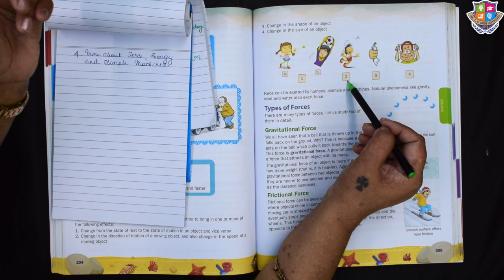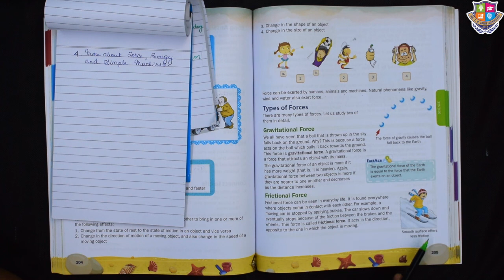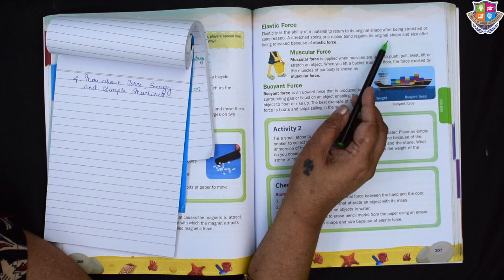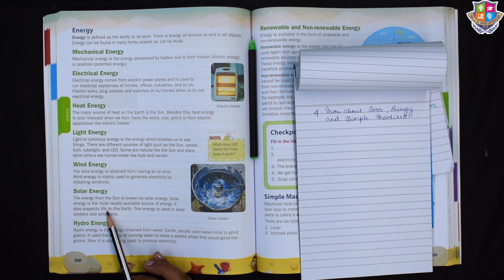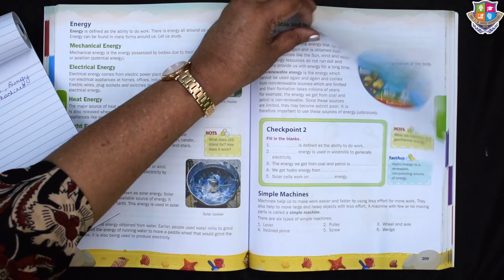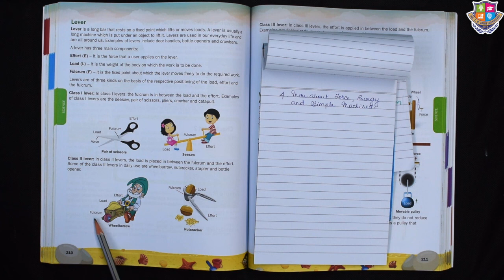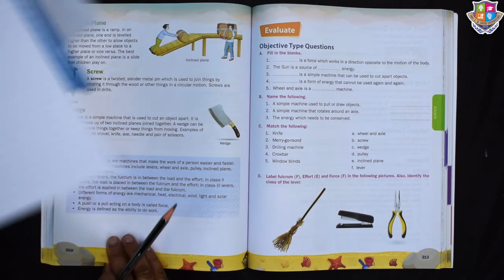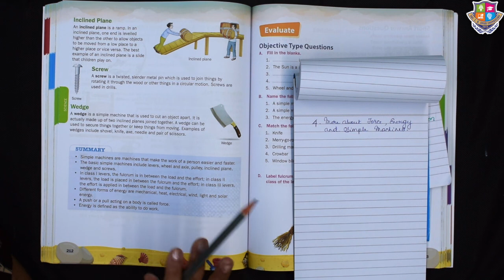Grade 5 | Science | More About Force, Energy and Simple Machines